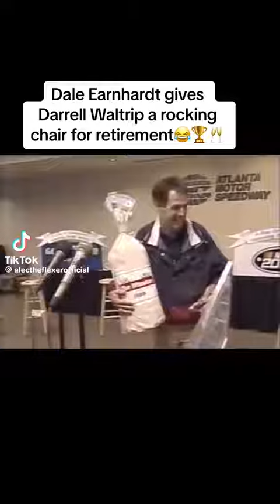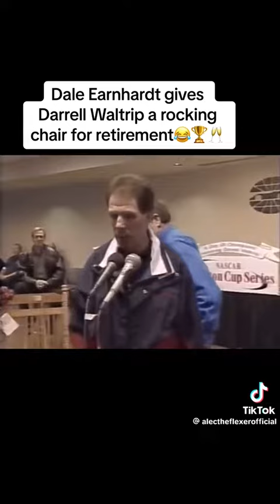Darrell waltrip and Dale Earnhardt Sr.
Darryl waltrip with the awesome Dale Earnhardt Sr.